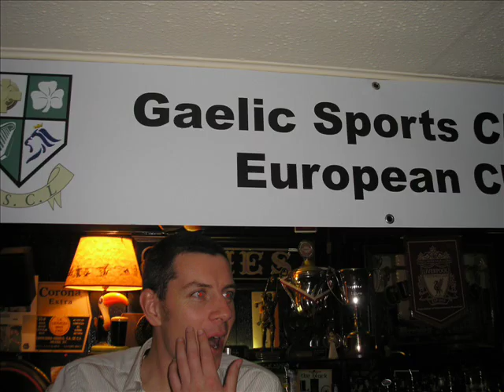Luxembourg GAA Photos 2007